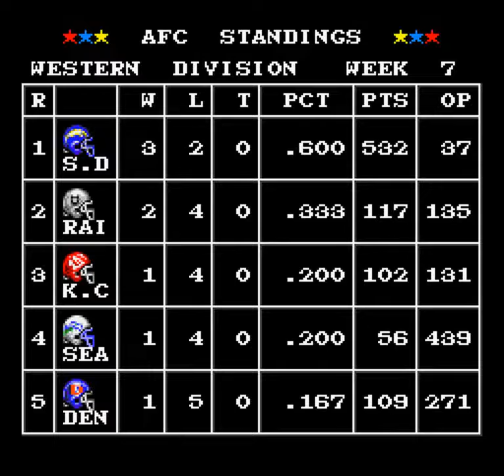Tecmo Super Bowl (SNES) - 1993 Chargers Season: Week 6: at Steelers